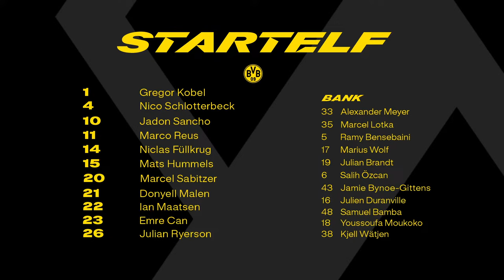Malen & Hummels starten! | Warm-up-Show vor PSV Eindhoven - BVB | UEFA Champions League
Im Achtelfinalhinspiel der UEFA Champions League ist Borussia Dortmund zu Gast bei PSV Eindhoven. Nobby Dickel und Christoph Bökamp melden sich  aus dem Philips Stadion in Eindhoven und versorgen euch mit den letzten Infos und vor allem der Aufstellung des BVB.